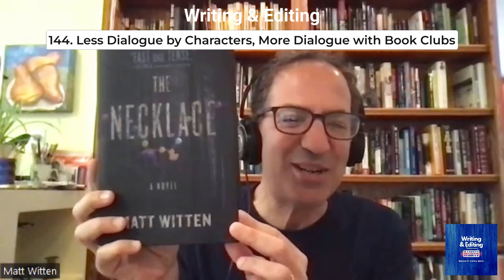144. One Thriller Writer’s Technique: Less Dialogue by Characters, More Dialogue with Book Clubs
My guest is Matt Witten, who now writes thrillers for a living after spending 20 years writing for television, including shows such as Law & Order and CSI.